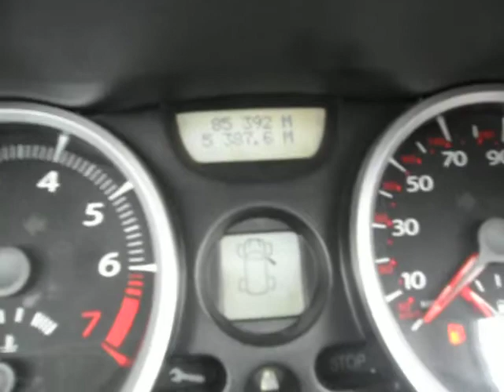Rybrook Trade Renault Megane CC 1.6 Manual.AVI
Rybrook Trade Renault Megane CC 1.6 Manual